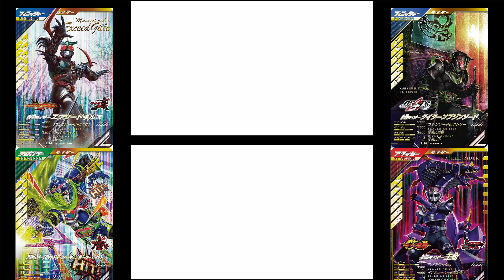【ガンバレジェンズ】シンクロ神話4章の人権デッキなんて以前のカードで十分だぜ【シンクロ神話】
子「ママー！！シンクロ神話４章のカードが強すぎるよー！僕も４章のLRが欲しいよー！！」
母「甘えるな。これを使え」
子「いやブジンソード入ってますやん。バリバリ人権やん。」